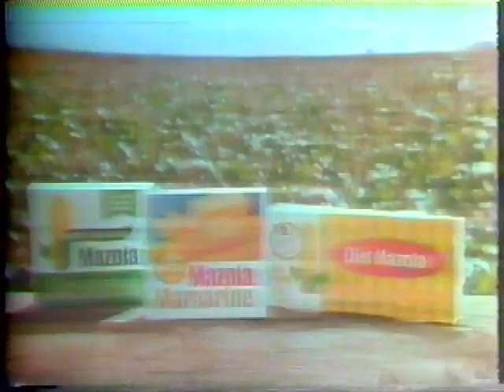Next On Charlie's Angels 1976 Episode Preview & Closing Credits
1976 ABC preview for the following week's episode and closing credits to the October 27 episode of "Charlie's Angels" folowed by a promo for the Friday October 29 prime time lineup of "The Paul Lynde Halloween Special" and "Look What's Happened To Rosemary's Baby" on the Friday Night Movie.